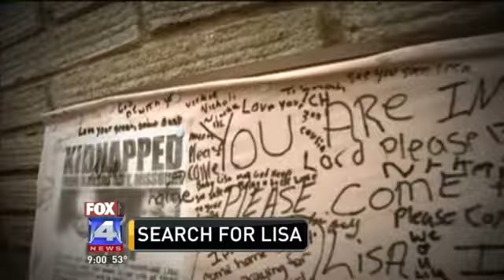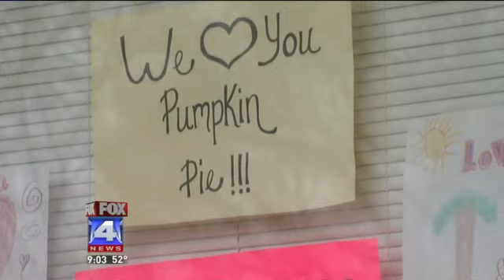Parents of Baby Lisa to Appear on National TV